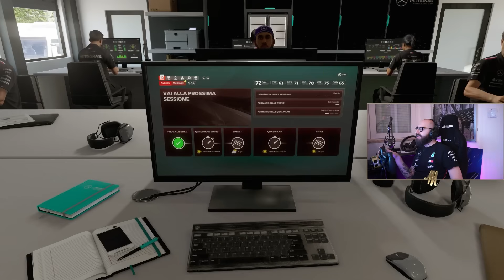COLIN U GRESS INCONTRA LE PRIME DIFFICOLTÀ